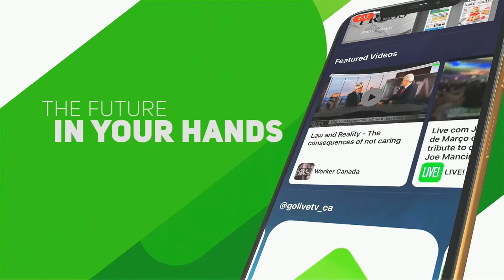Lagoinha Toronto Com Felipe Guedes - Dia 22 De Julho De 2020